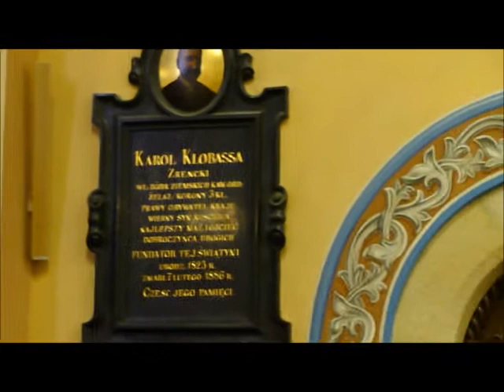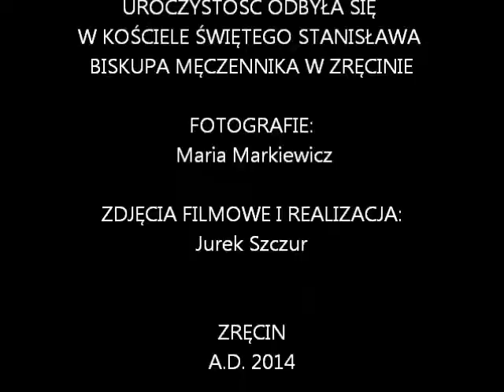Jubileusz 25 lat kapłaństwa ks. dr Romana Majki ze Zręcina